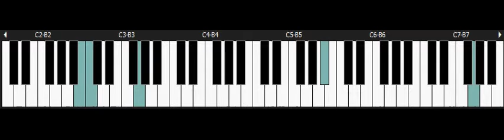Tokimeki Memorial - NINTENDO Snes Piano - Zoo